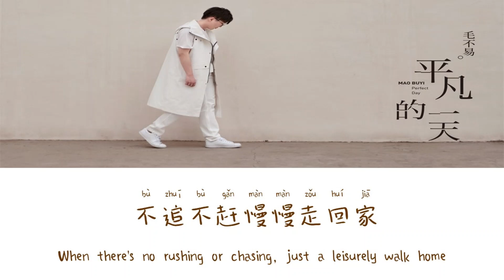Perfect Day《平凡的一天》- Mao Buyi（毛不易）Lyric (Chinese/Pinyin/English)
毛不易 : 平凡的一天